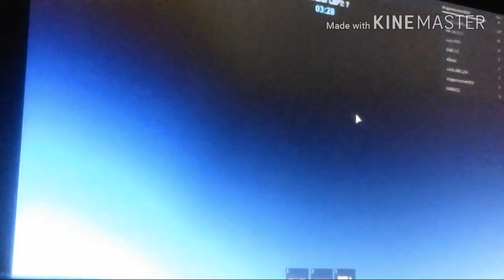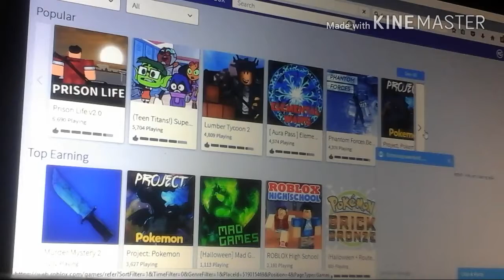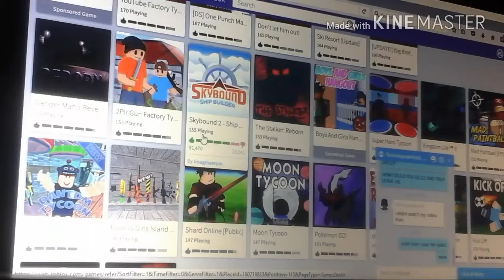Sky wars and SHARD